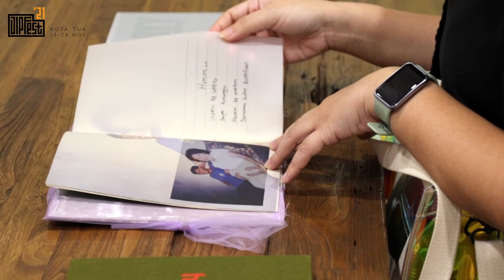Photo Book Exhibition at JIPFest 2021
13-28 November, MULA Kotatua

From the Open Call process, JIPFest received a total of 43 photo books from 9 countries, out of which 26 books were exhibited. The selection was done by JIPFest committee, considering a few criteria, including narrative, visual approach, concept, and product treatment.

Dari proses Panggilan Terbuka, JIPFest menjaring total 43 buku dari 9 negara, kemudian menyeleksinya menjadi 26 buku untuk dipamerkan. Seleksi dilakukan oleh tim JIPFest berdasarkan beberapa kriteria, termasuk narasi, pendekatan visual, dan eksekusi produk.

1. A Photobook Streetscenes Photography – Prof. Drs. Soeprapto Soedjono, MFA., Ph.D.
2. Au Loim Fain (Aku Ingin Pulang) – Romi Perbawa
3. Dana Dompu – Setyo Manggala
4. Flock Horror Zine – Aji Susanto Anom
5. Hà Nội – Wednesday, 10:43 p.m. – Wouter Vanhees
6. Isn’t This Home – Fieni Aprilia
7. Jalan Raya Pos – De Grote Postweg – Eric Kampherbeek
8. Lullaby – Abi Rafdi Aufar
9. Mail-A Love Letter – Dinda Jouhana
10. Malacca Rhapsody – Robert Lie
11. My World My Eyes – Kelas Jurnalis Cilik
12. On The Road – Serkan Colak
13. Pagebluk di Akar Rumput – Balik Layar
14. Pandemi – J. Teguh Widjaja
15. Roxy – Ein Leben in Dunkelheit – Kerstin Hehmann
16. Saeyyang Pattuqduq Perayaan Khataman Al Quran di Polewali Mandar – Agung Dewantara
17. Salam Rindu – Thasya Zelinsky & Opin Adelpho
18. Some Kind of Heavenly Fire – Maria Lax
19. Stay at Home – Enda Kaban & Merry Kaban
20. The Banda Journal – Muhammad Fadli & Fatris MF
21. The Sounds of Dream – Muhammad Hidayat
22. The Will to Live – Rosekampoong
23. Tirakat – Qolbee Maliki
24. Vulcania – Nicole Weniger
25. Waywards to SEA – Ikvin Rosyadi / Maldoror Manifesto
26. 临摹 – 序 (linmo – sketches) – Hong Shu-ying li

Video by Khairun Nisa